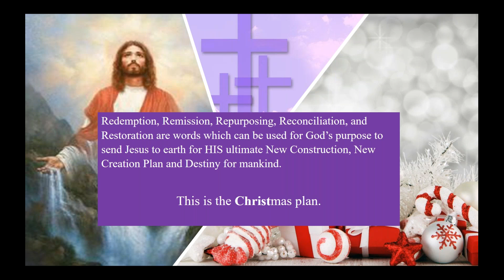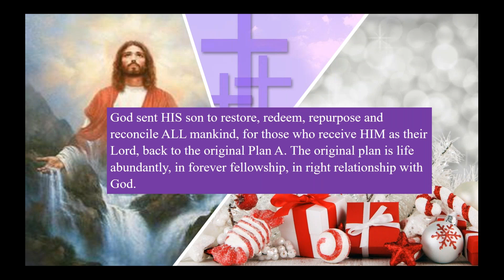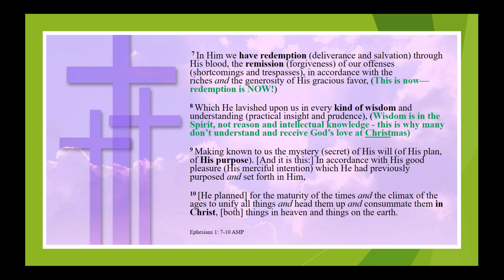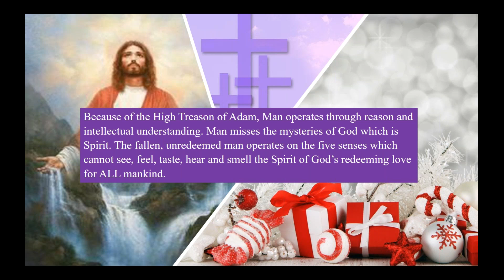Purpose of CHRISTmas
Redemption, Restoration, Repurposing and Reconciliation are words which describe the purpose of CHRISTmas.